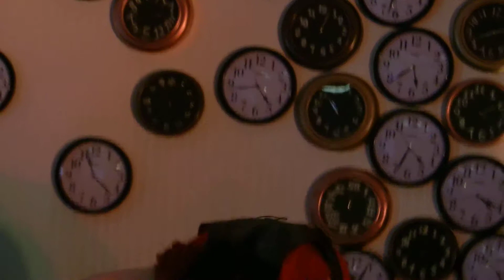The Crime (Wicked Faire 2013) Psyche Corporation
Psyche Corporation performing "The Crime" at Wicked Faire 2013